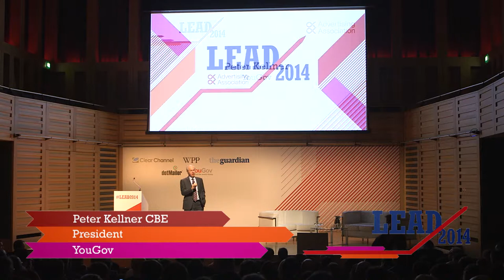LEAD 2014: Peter Kellner, President of YouGov, on advertising and politics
15 months ahead of the 2015 General Election, Peter Kellner, President of YouGov, addresses LEAD 2014 attendees on the relationship between advertising and politics.